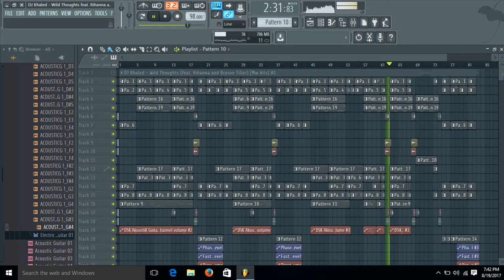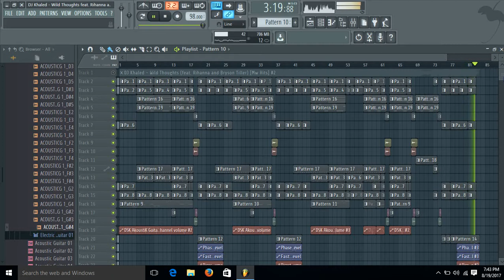DJ Khaled - Wild Thoughts feat. Rihanna and Bryson Tiller Accurate Instrumental FLP